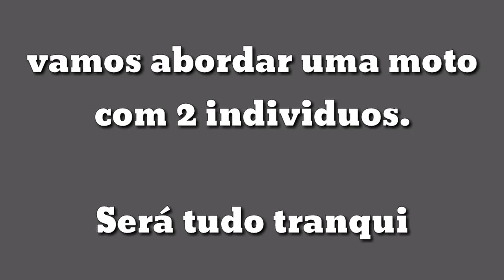MELHORES DO ANO : CASAL + CÊ É O BIXÃO MESMO